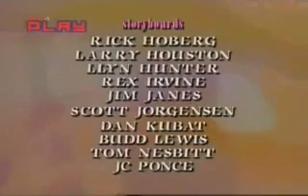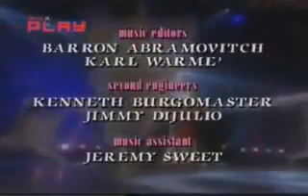Tenko and the Guardians of the Magic Episode 11- The Forest Emerald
Saban's Tenko and the Guardians of the Magic is a 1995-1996 American magical girl cartoon show produced by Saban Entertainment that centered on the fictional adventures of Japanese real-life magician Princess Tenko, Mariko Itakura.

NOTE: I DO NOT OWN this show! The cartoon Tenko and the Guardians of the Magic only belongs to Saban-DIC Entertainment.